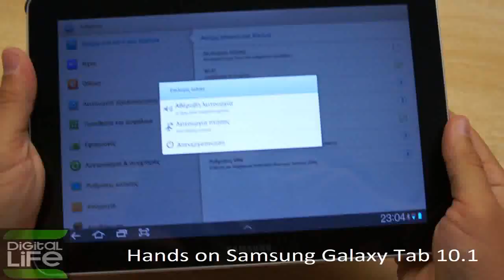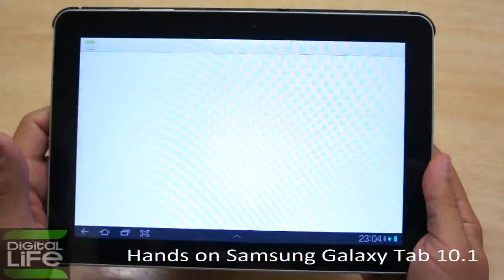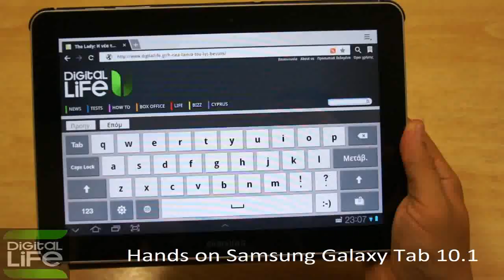Hands on Samsung Galaxy Tab 10.1 (Greek)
Δοκιμάζουμε το Samsung Galaxy Tab 10.1, το tablet που έχει υποστεί τις περισσότερες μηνύσεις!